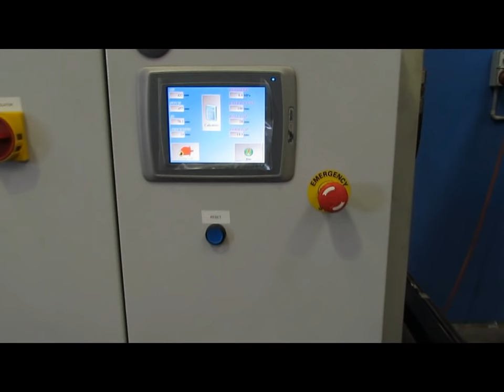Forming the perfect sectional screw flights all the time every time - no experience necessary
- AST's Super Tyro screw flight forming machine forming screw flights where the pitch is larger than the outside diameter. AST's latest technology means that these flights can be formed perfectly in seconds. Both ends match exactly and the helix can been turned either way with the form being identical.
Forming these flights using previous methods would take an experienced operator 5 plus minutes and then true form and exact end match up was never gauranteed. AST's system eliminates the need for experienced operators and can form any combination of screw flight perfectly in 60 seconds or less.